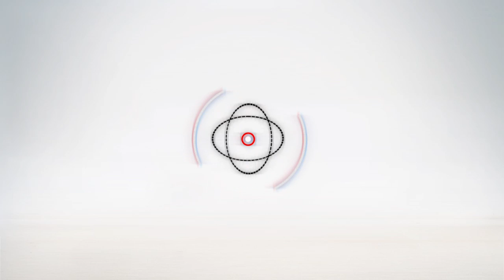محافظ بورسعيد يتفقد الحالة الأمنية بشوارع المحافظة